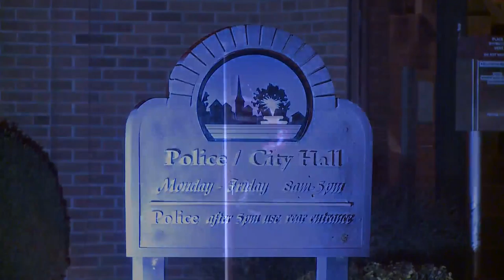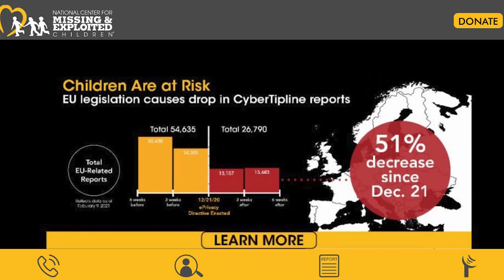'Valentine Sally' identified as missing St. Louis County woman after 40 years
Nearly 40 years after a body of a girl was found on Valentine’s Day near a northern Arizona highway, she has been confirmed by police to be a teenage runaway from St. Louis.